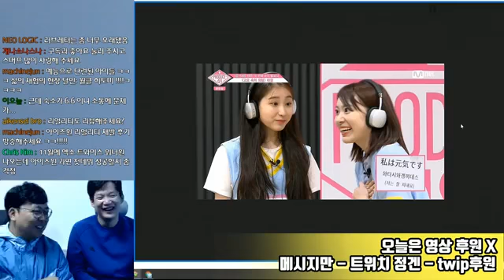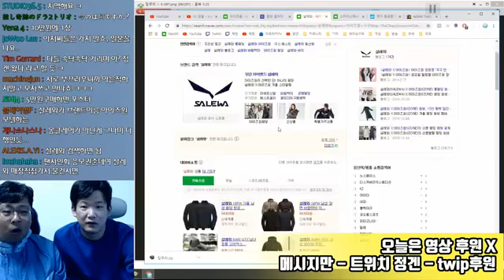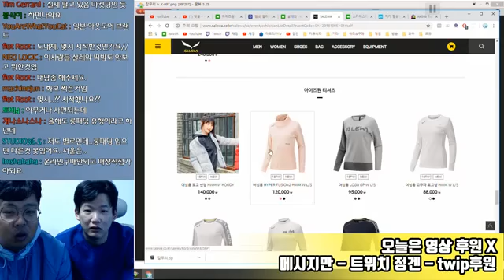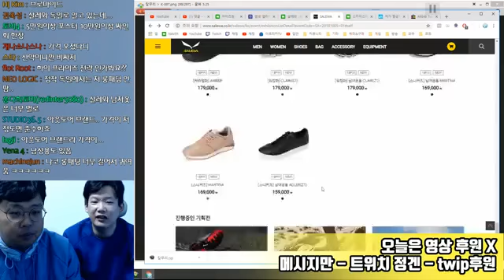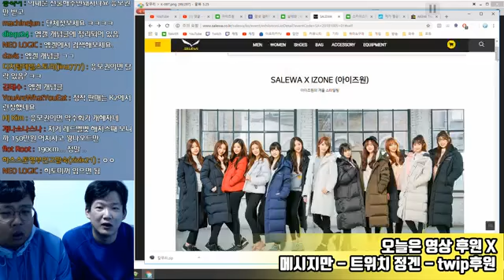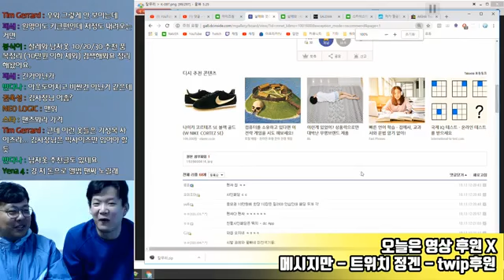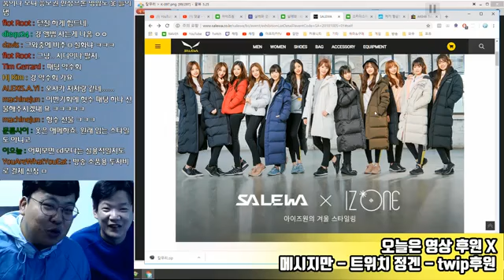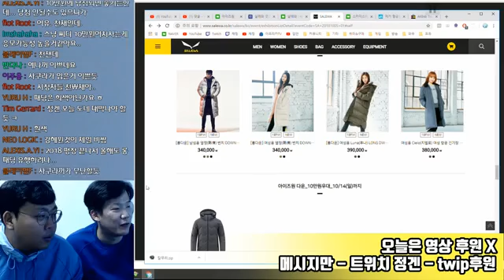안준영이 프듀에서 에케비 멤버들로 고요속의 외침을 만든것은 나영석 신서유기처럼 성공했다 인재풀이 좋다고 함 아이즈원 김민주 대폭발 YouTube 360p cut